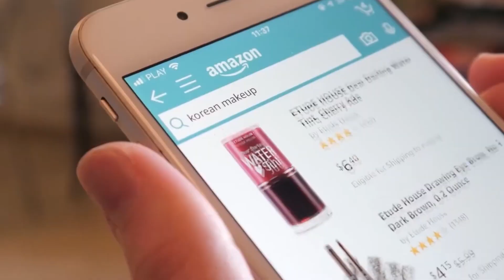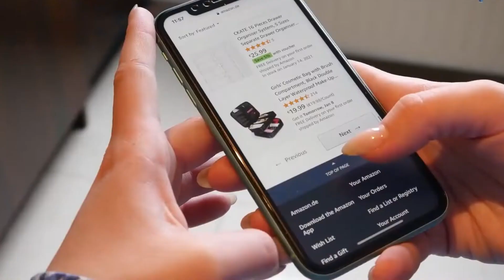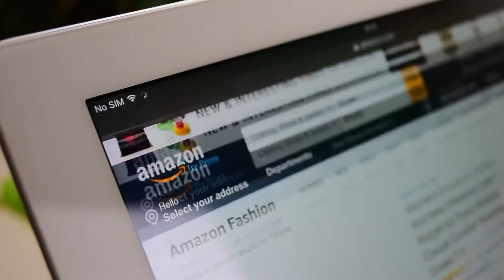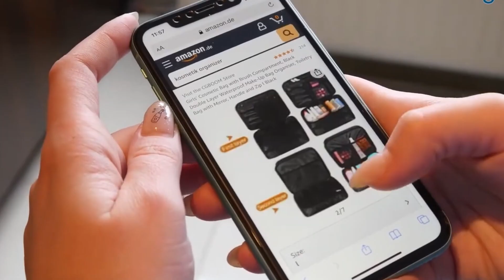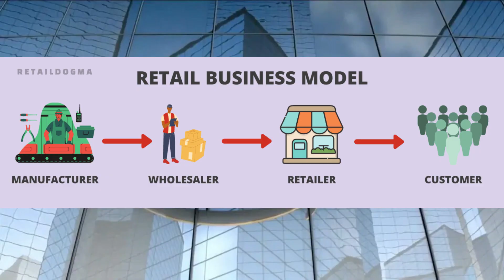The Remarkable Journey of Jeff Bezos From Garage Startup to Global Icon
Explore the incredible life and career of Jeff Bezos, the visionary founder of Amazon and one of the most influential figures in the business world. Discover his rise from a garage startup to creating a global empire that has revolutionized retail, technology, and space exploration. Watch now to learn more about Jeff Bezos's inspiring journey and lasting impact.